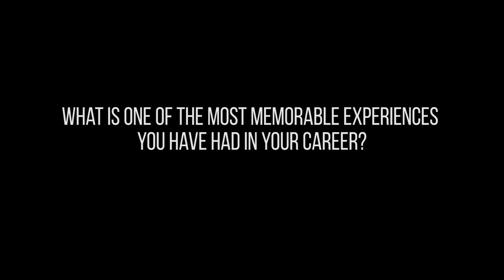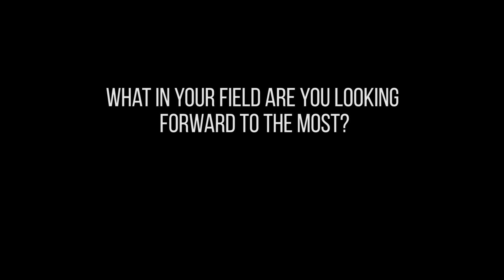STEM Career Closeup - Sheree Marris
Sheree Marris is a marine biologist, author, and documentary filmmaker.  Sheree has just finished her fifth book, Melbourne Down Under a stunning photographic book that reveals Melbourne’s best-kept secret – a marine environment more diverse and colorful than any tropical reef.  Learn more about her career and hear advice on how to get started.